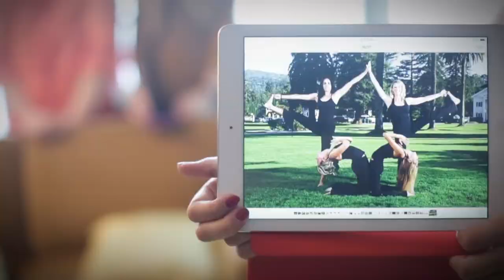Joey & Jacky Wedding Day SDE